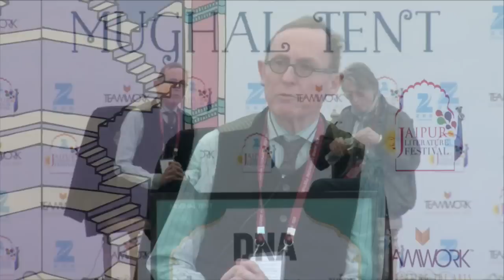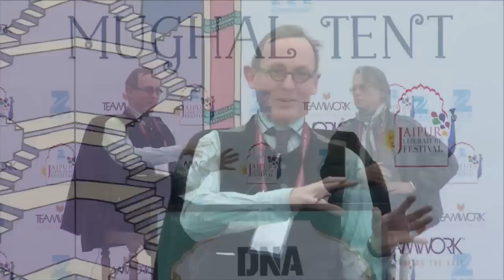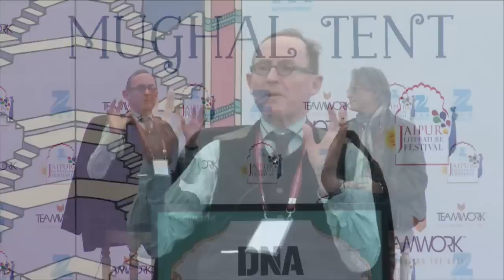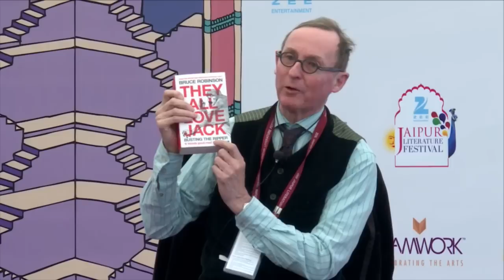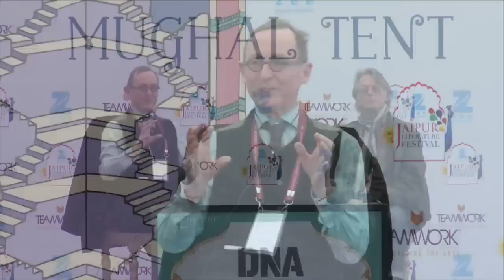ZeeJLF2017: Jack the Ripper: An Establishment Cover Up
Bruce Robinson introduced by A.N. Wilson Presented by DNA